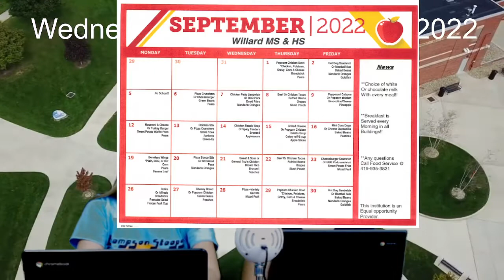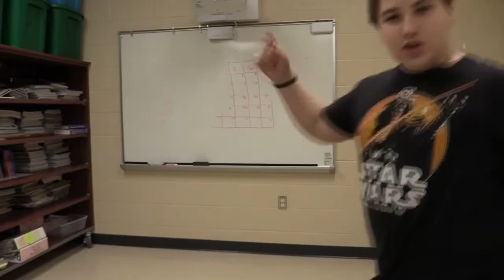Wednesday, September 14th, 2022